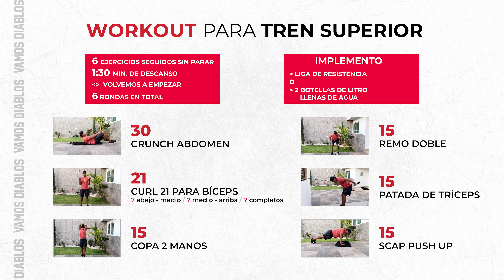¿Listos para EntrenarComoDiablos en casa?👹🏡🏃🏻‍♀🏃🏻‍♂ 4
Nuestro trainer, Juan Luis León, nos estará dando rutinas diarias, para ejercitarnos como lo hacen nuestros jugadores 😎👏🏻

El juego contra el COVID-19 ¡lo ganamos estando en casa!